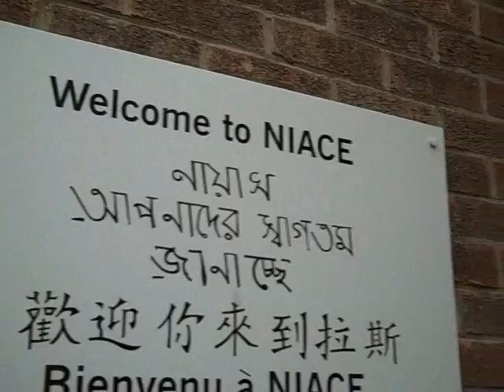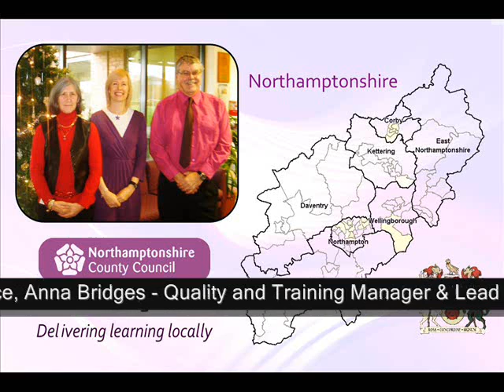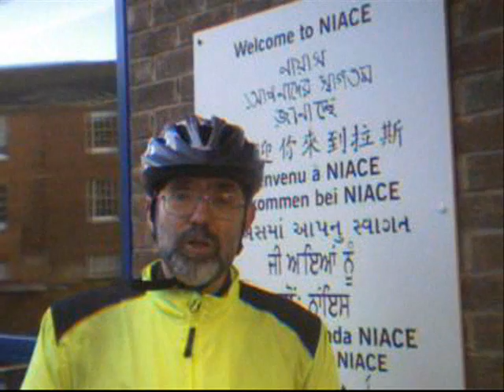NIACE QUALC Final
This video was prepared by NIACE in the UK for the 1st Trans-National Conference on Quality in Adult Learning.